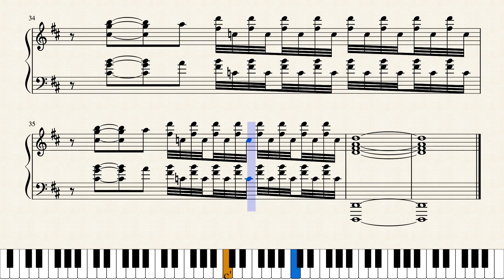Beater Boogie by Cameron Lee Simpson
A nice boogie woogie piece, written by the composer who wrote "Cherry Blossom Rag"